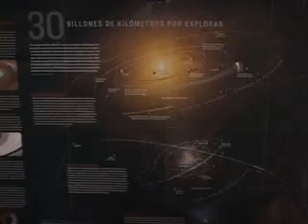Astronomia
La ONU declaró el 2009 como año internacional de la Astronomía, con la iniciativa de 99 países para acercar los logros de esta ciencia a la sociedad.